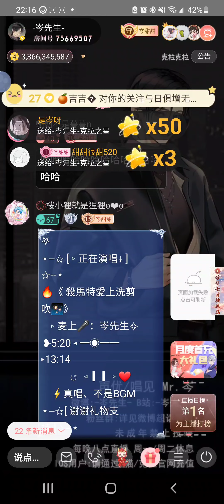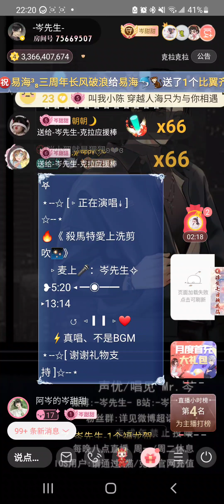岑先生-殺馬特愛上洗剪吹(2024-0308)